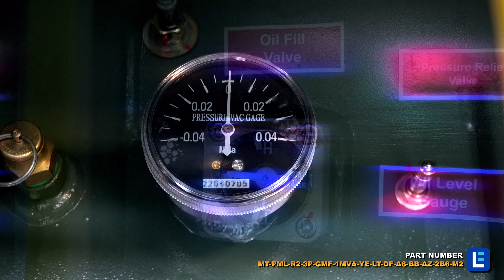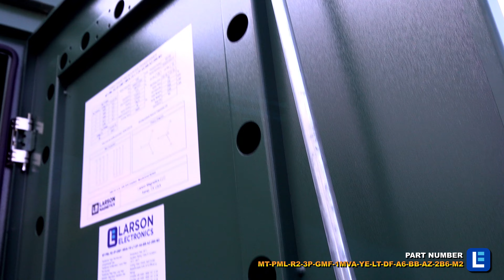1 MVA Pad Mount Transformer - 24940Y/14400 Grounded Wye Primary, 480Y/277 Wye Secondary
The MT-PML-R2-3P-GMF-1MVA-YE-LT-DF-A6-BB-AZ-2B6-M2 from Larson Electronics is an Industrial Pad Mount Transformer that offers powerful, reliable, and efficient power distribution in indoor, outdoor, and public locations. The low operating costs, low heat emissions, and low cost of ownership makes this transformer ideal for a wide range of applications and businesses. An enclosed design caters to installations on concrete pads without protective fencing.